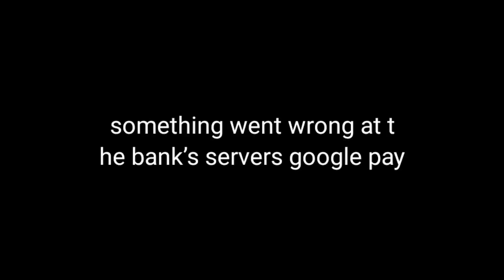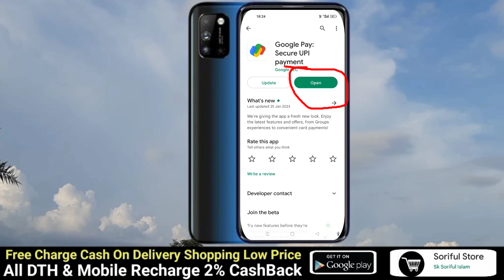something went wrong at the bank’s servers google pay | Gpay Not Working & Server Error 2023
something went wrong at the bank’s servers google pay

I will show you  something went wrong at the bank’s servers google pay If you want to solve this problem then watch this tutorial and do same, you will fix this issue

Topic Cover :-

1) google pay bank server unavailable problem
2) google pay money transfer problem
3) google pay bank account add problem
4) google pay add bank account problem
5) google pay server problem
6) google pay server busy problem
7) google pay server down problem
8) google pay bank server problem
9) bank server problem in google pay
10) couldn't register problem in google pay
11) how to fix server problem in google pay
12) google pay server error